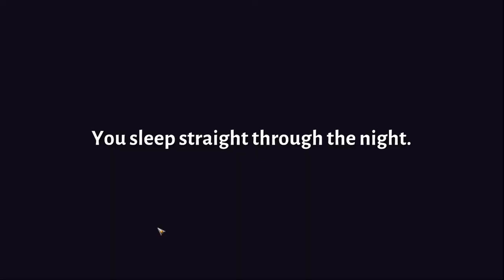Sun Haven Early Access First Look Part 1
Today I will be taking my first look into Sun Haven. this is an Early Access game feel sorta like if you put some D&D with a bit of Star Dew Valley together. We will be moving to a new town ( Sun Haven ) to start farming or a mix of other things along with trying to find a possible future husband/wife of any of the races. Let's see how it stands up.